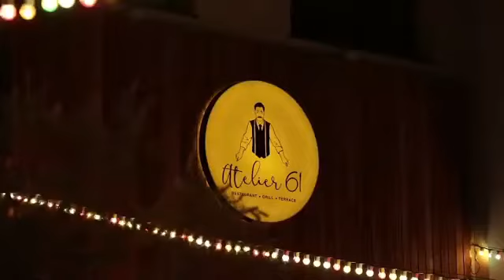Atelier 61 - Meals and interior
Cazibədar interyer və dadlı təamlarla xidmətinizdəyik. Gününüzü gözəl keçirin.💫
Мы к вашим услугам с прекрасным интерьером и вкусными блюдами. Проведите день со вкусом. 💫
📍Flag square, Atelier 61
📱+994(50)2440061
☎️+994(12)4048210